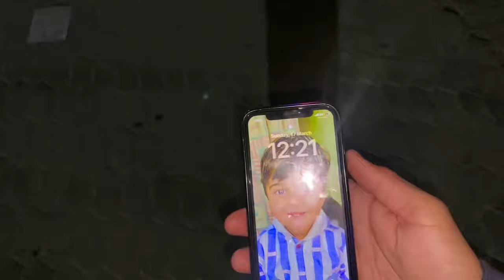Khokar Vs paa | Kite Fight | live kite looting | juniorvlogs | Basant2024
Kite competition
Kite fight
Kite day
Kite looting
Kite club
Kite festival
Kite vibes
Basant
Basant 2023
Basant 2024
Basant Date
Kite collection
Kite competition
Kite tips and tricks new kites
Kites location

India basant
Rawalpindi basant2024
Faslabad basant2024
Gujrawala basant2024

os
walpindi#ayanvlogs#rawalpindikiteshop